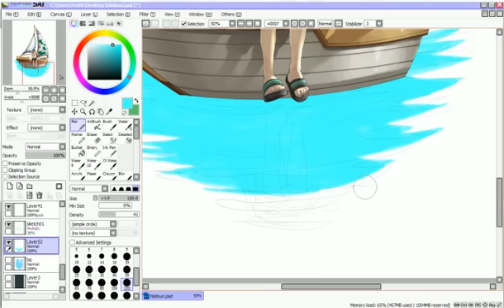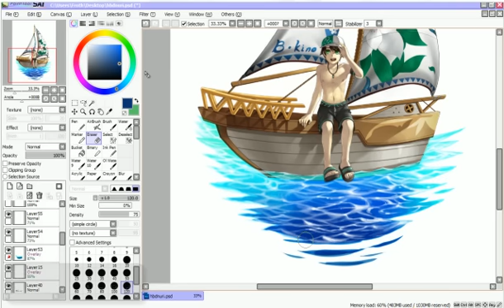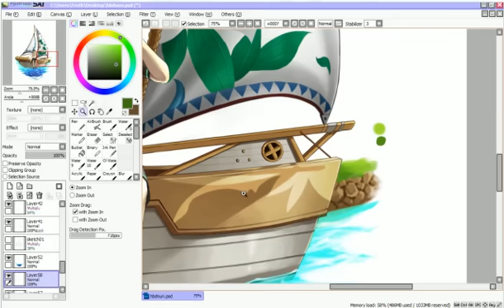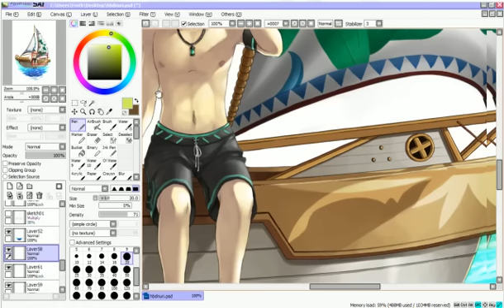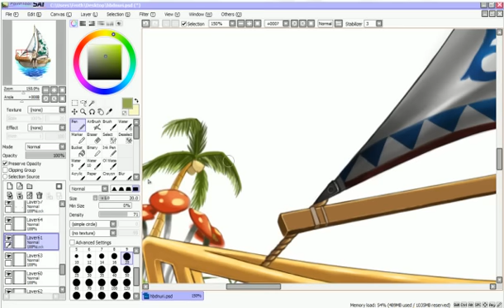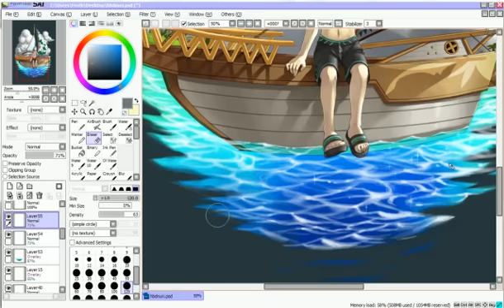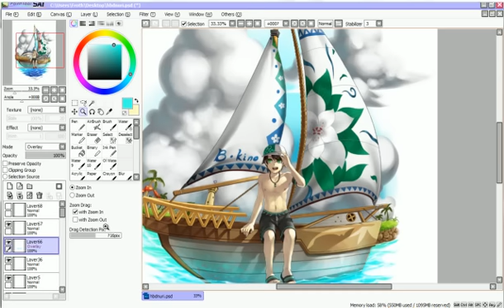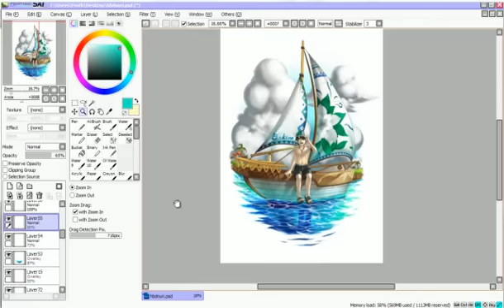[Pangya Fan Art] - 'Nuri with Blue Water' by Froth Part 7/7